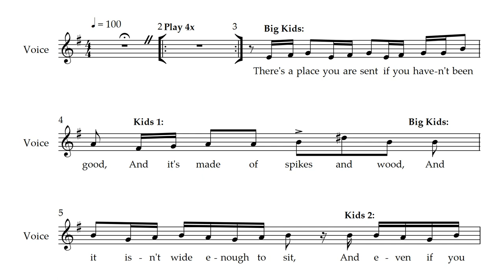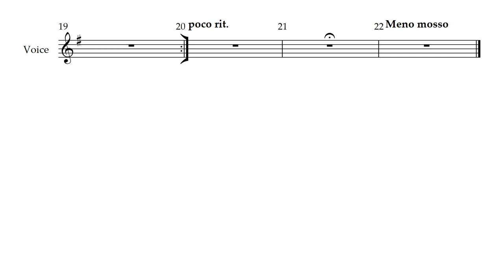Matilda - 8 - Chokey Chant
Song 8 - Chokey Chant
from Matilda the Musical .